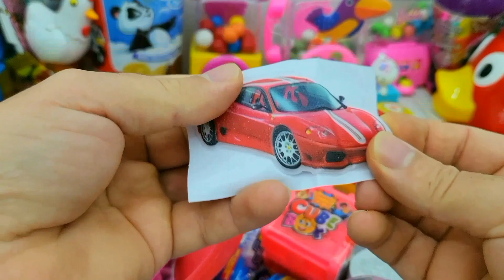How to make Rainbow Mahi Mahi Fish with Orbeez,Big Chupa Chups,Coca-Cola vs Mentos & Popular Soda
ASMR RAINBOW DESSERTS 무지개 오 레오 마카롱 코하쿠토 OREO MACARON KOHAKUTO POP IT JELLY EATING SOUNDS MUKBANG 입술먹방